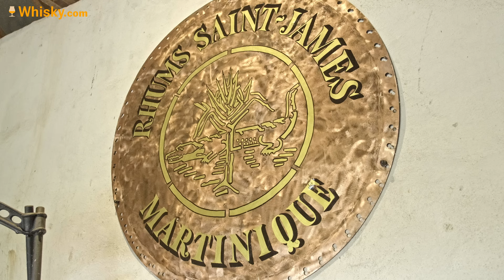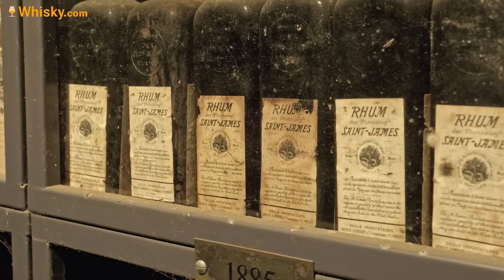Saint James Distillery Visit | Meet the Saint James Distillery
The Saint James Distillery, located in the middle of sugar cane plantations in the small town of Sainte-Marie on Martinique, has been producing Rum since 1765. This makes it one of the oldest, still active Rum distilleries on the island.

We were allowed to visit the Saint James rum distillery and were given some exciting insights that we don't want to withhold from you.

Timestamps:
00:00 Intro
01:56 History
03:40 Harvest
04:34 Pressing
06:16 Fermentation
08:10 Distillation
09:45 Warehouse
11:10 Interview + Tasting